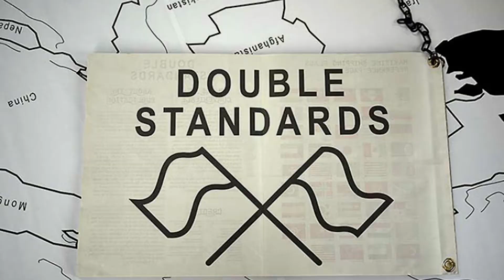The ongoing conflicts that expose the west’s double standards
A video of a Polish MP directly addressing Muslim refugees.
During the Russian invasion of Ukraine, western officials and media outlets have been chastised for their exceptionalism in the face of a potential European war of aggression.